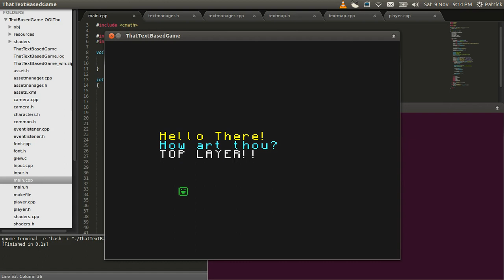My Text Based Game Trial Two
So I tried writing a text based game for the terminal a while ago, and it worked alright. But then I tried porting it to windows and it went to shit so I gave up and started a new project.
Now I'm returning to my old project in a bid to recreate it, but BETTER.
So far I've written a layered text renderer (which will be the entirety of the rendering engine) using shaders and it seems to work pretty well so far.
I also added a rudimentary player (the smiley face) just so I knew it could be done.
ALSO, because I got lazy and did most of this in two or three afternoons I used the font used in minecraft. I looked at the licence and I'm not totally sure if I'm allowed to do this.
If anyone has any info regarding this, please tell me.
But until then, ALL RIGHTS TO THE FONT GO TO MOJANG.